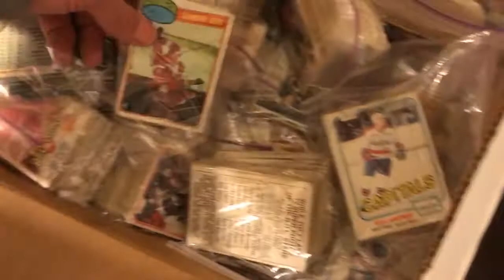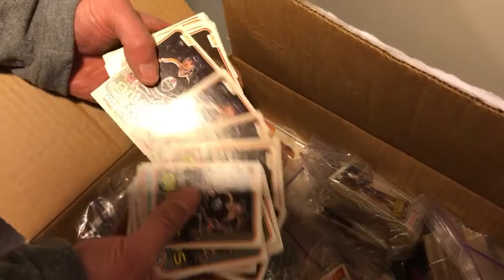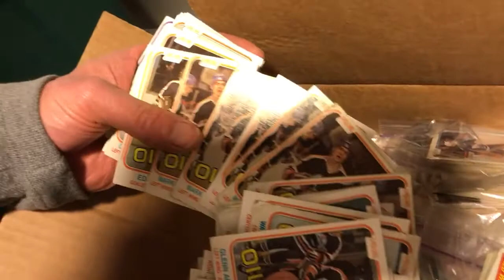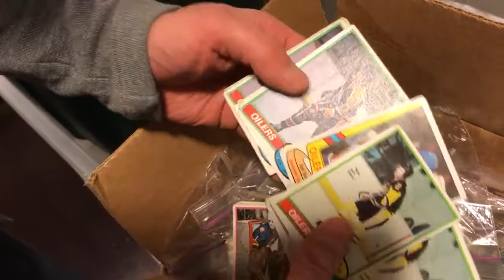Big box of Early 1980's OPC Hockey Cards Opened Live on Camera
This collection of early 80's OPC hockey cards was sent to me in the mail for evaluation and purchase. Please watch as I go through the box to see what's inside!  To learn more about this purchase or if you reside anywhere in Canada and want to inquire about selling your collection to me, please give me a call at or visit my If you enjoyed this video, please give a thumbs and/or subscribe to my YouTube Channel.